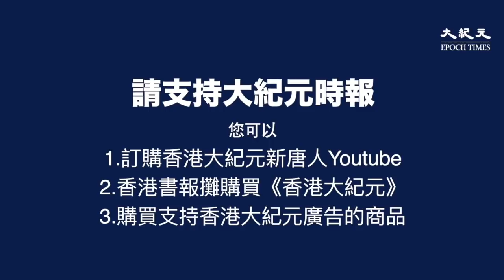【突發速遞】9.21屯門遊行 防暴警察到屯門青海圍附近清場，街上市民見到警察即罵「黑社會」，警察陣退後，市民繼續罵警察。最後警察退到到公路旁的小門，坐警車離去。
責任編輯：Cheryl